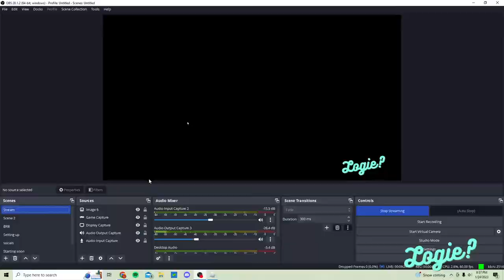Late Night D2 LFG | San Jose State Spartans vs. Cincinnati Bearcats